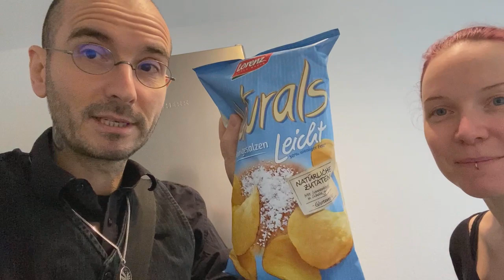Mark & Ines 🍗 Schnitzel, Burger & Corona (Folge 40 🍔 22. Juni 2020)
Katrin fragt: "Darf ich jetzt noch Fleisch essen?" 🍖 Antwort: Nein, aber das hat wenig mit dem Tönnies Fleischwerk zu tun 🥓 Corona-Spezial, Folge 40 🥩 Herzlich Eure: Markito Dr. Mark Benecke & Ines Azrael 🌭